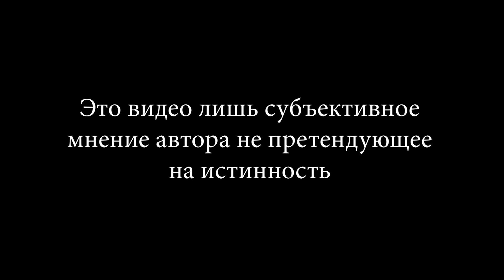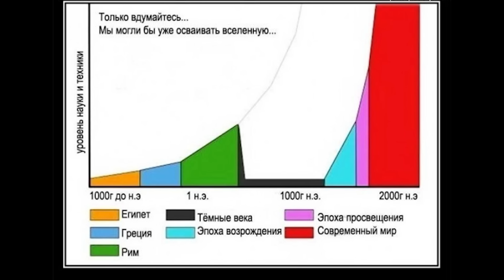Покровы долой! КИПЕЛОВ - Весы судьбы. Обзор альбома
Кипелов Весы судьбы, это новый альбом Валерия Кипелов а точнее группы Кипелов, Кипелов 2024 году выпустил мини альбом, в который вошли треки Весы судьбы, Ночь в твоей душе, Твой путь, Хранитель света, Сергей Сокол или Истинный Маг или Сокол Виконт, конечно сделал обзор альбома Кипелова Весы судьбы, всё это русский рок, русский метал, российский рок, российский метал, как группа Ария но не Ария а группа Кипелов